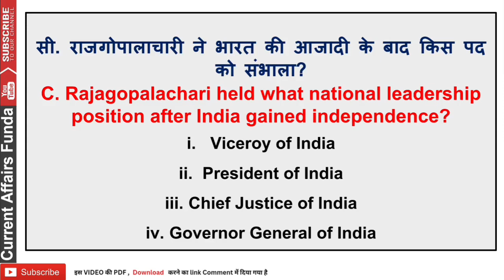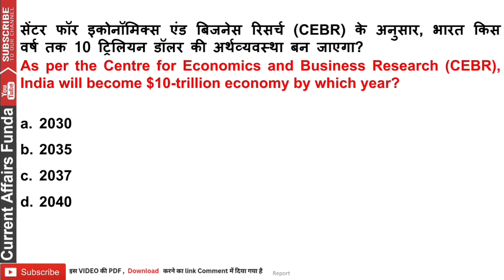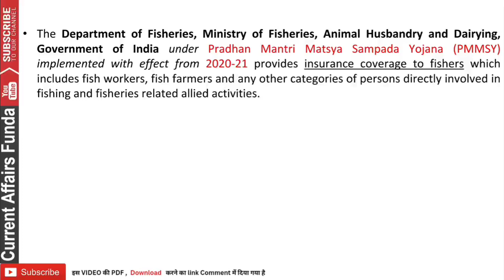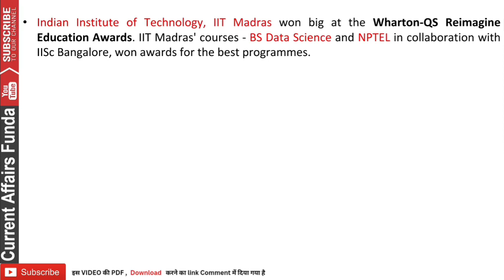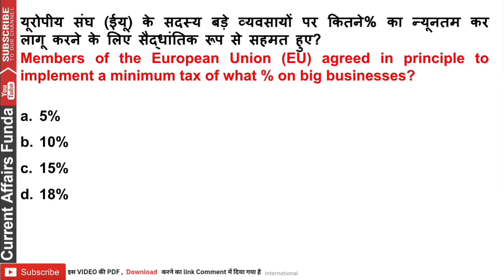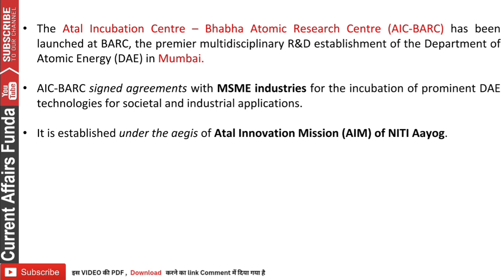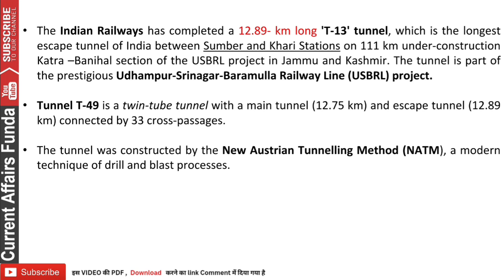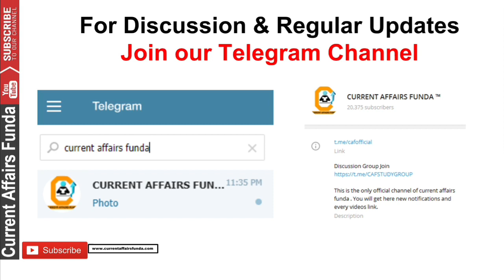28 December 2022 Current Affairs MCQ with Detailed Explanation